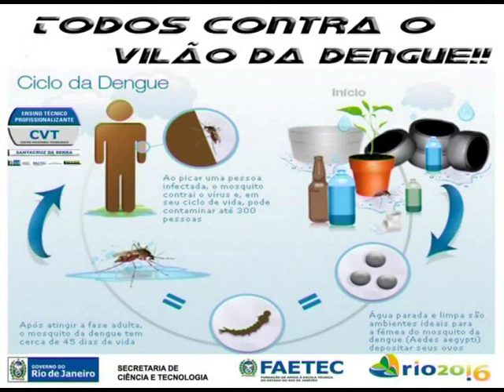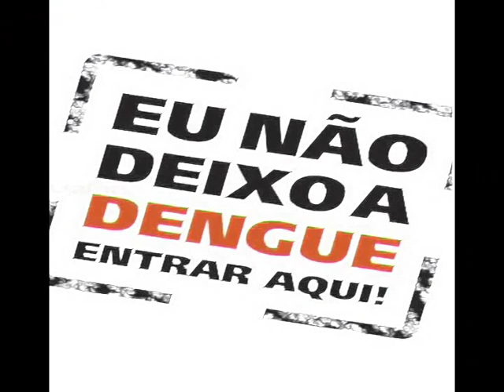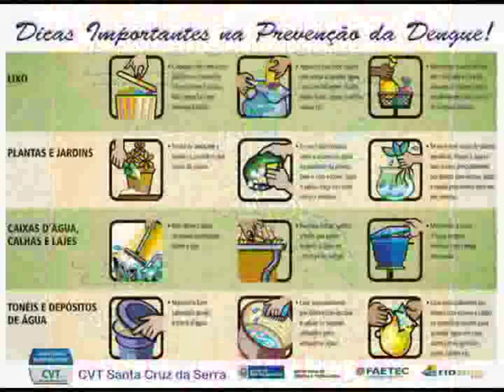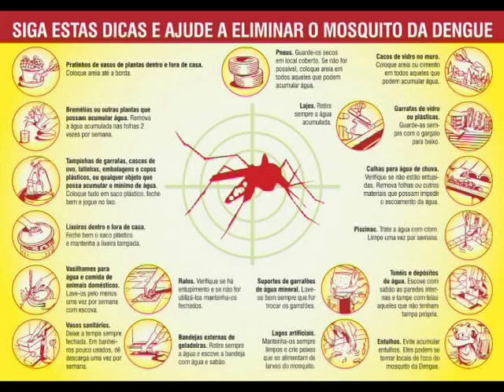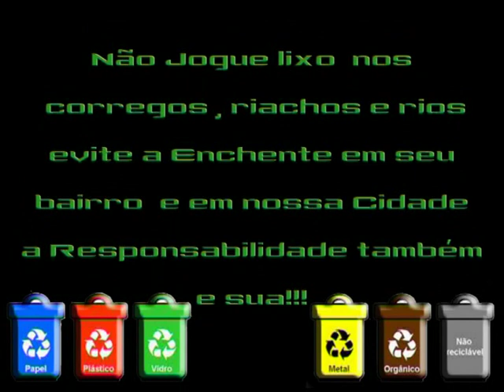RHIANNA DIAMONDS 10 MINUTOS CONTRA A DENGUE!!!